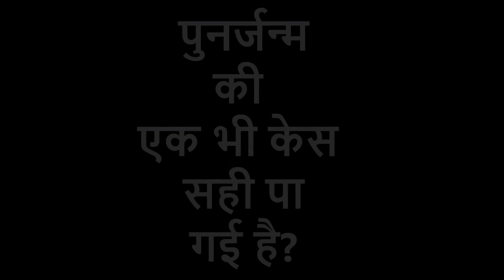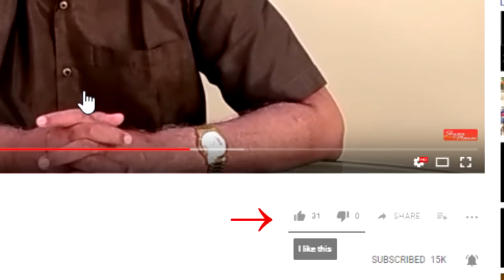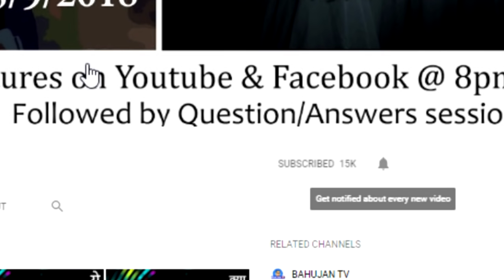क्या पुनर्जन्म की एक भी केस सही पा गई है? | Superstition of Rebirth! | Is any rebirth case proved?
1. क्या किसी के शरीर में सच में देवी का संचार हो सकता है? नहीं तो सच क्या है?